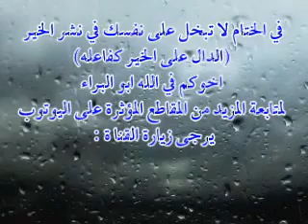ساعتان ونصف من روائع تلاوات سلمان العتيبي Salman Al Otaib